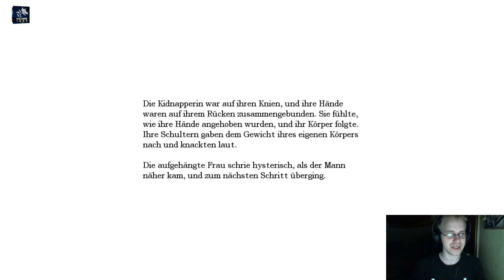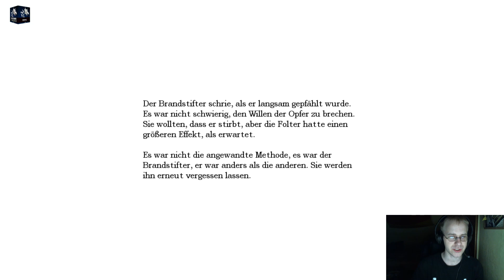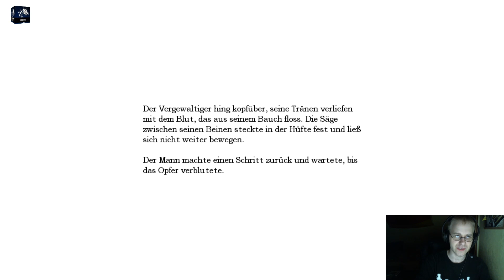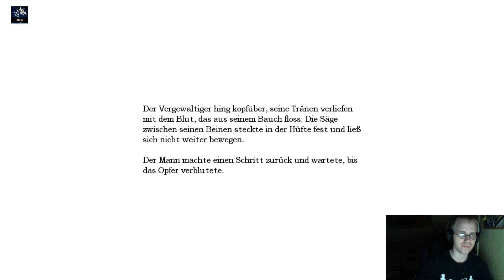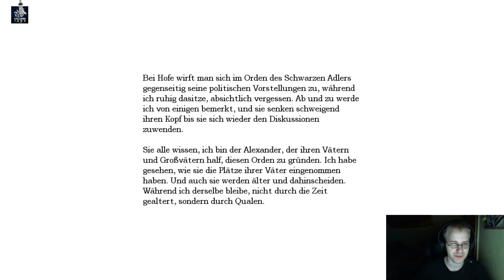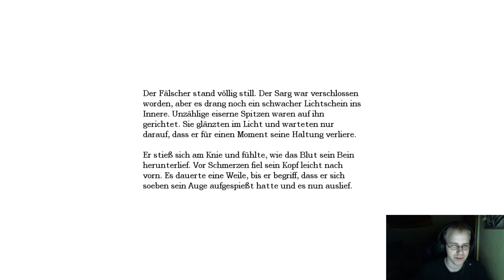Let´s Play/Doku Amnesia The Dark Descent - 16 Folterkammern [FullHD|Blind]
↓↓↓ Mehr Infos in der Beschreibung ↓↓↓

Krass einfach nur Krass!